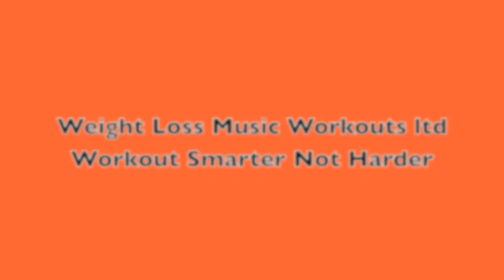Goblet Squats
Movements to perform to our music workouts, 4 minute weight loss workouts, home workout, beach workout, gym workout. check the website for your complete online personal trainer with nutritional coaching and expert program design to motivating music